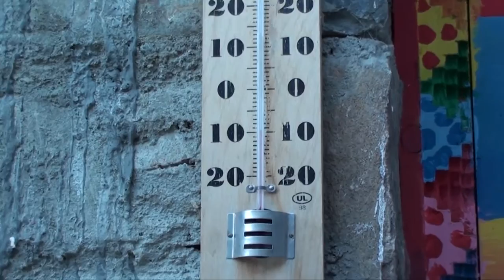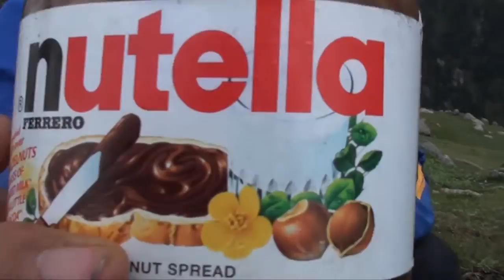MIR 11: The Technical Mountaineering Course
Every challenge and every conquest is achieved by first having a dream. And in dreaming and turning things in reality there is a long and tough process before it is achieved. This is the dream that the "Make It Real(MIR)" NUS Mountaineering Club seeks.

Make It Real takes us across three batches of MIR to two different landscapes of the Himalayan highlands and the Chinese wilderness to undergo the Technical Mountaineering Course. In it, we witness Mother Nature at its best and its worst but most importantly the tenacity of the mountaineers in enduring the high altitude and harsh cold of above 5000m.

The question at hand now is, will you Make It Real for yourself? What is your definition of a dream?

Subtitles are available. Click on the red CC button to enable English subtitles.

Desert Bus Ride (Babel OST 2006)
Breathing Soul (Babel OST 2006)
Afro disco beat by Tony Allen (Last King of Scotland OST 2006)
 Voice of the Forgotten by Alex Heffes (Last King of Scotland OST 2006)